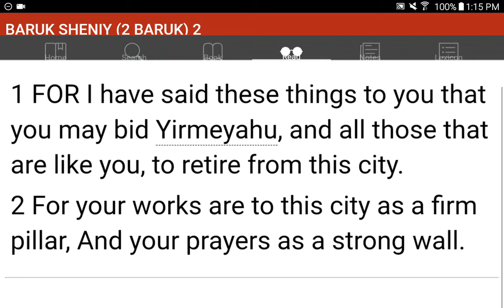💜h?™ "What's the MOST HELPFUL & SIMPLEST WAY that WORKS?"™ GIVE 1P/Month NOW! GCash